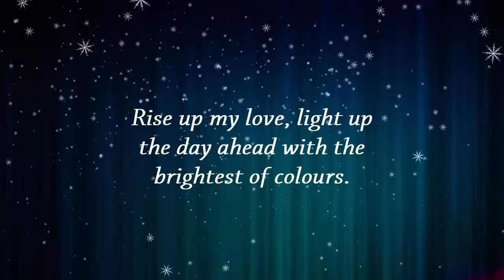Good Morning ❤💕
Good Morning Message..Wishes..Greetings...whatsapp video

Good morning wishes video
Good Morning Wishes - For my special someone.
Good morning - Have a beautiful day !
Good morning text
Good morning sms video
Good morning wishes, good morning ecards
For my special someone,
Latest Wishes/Greetings/SMS message/Quotes/Message Video, Good morning video for my special someone